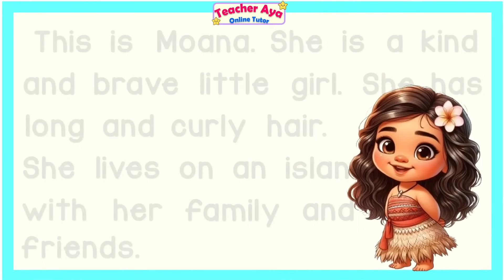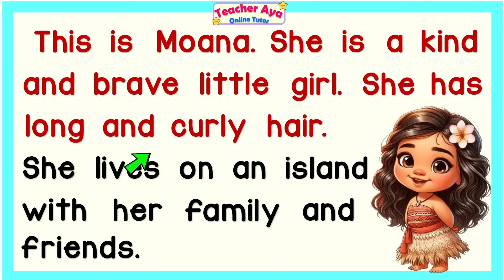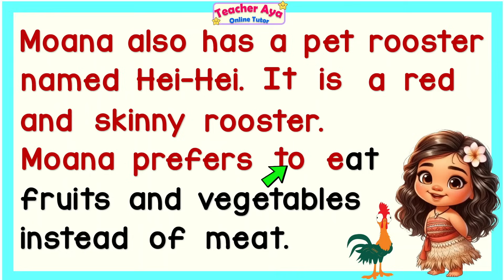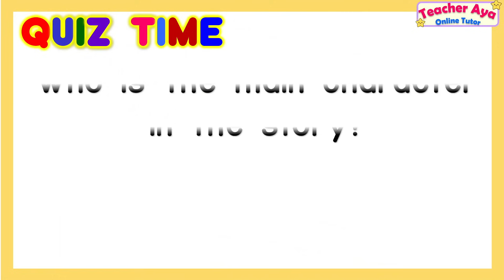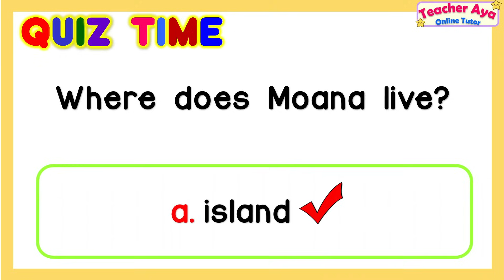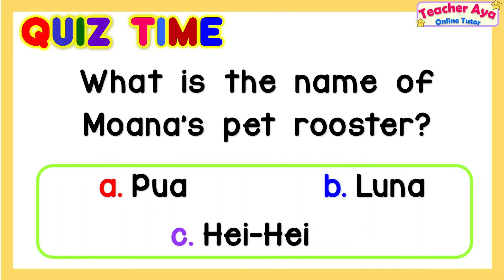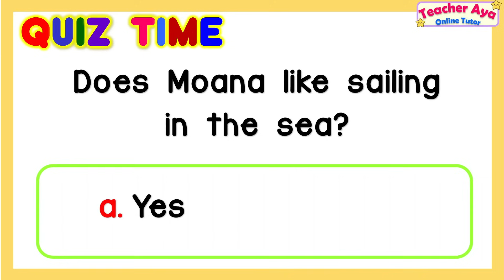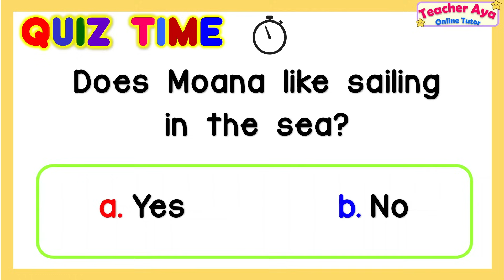SHORT STORY WITH QUESTIONS | Moana | ENGLISH READING COMPREHENSION FOR GRADE 1, 2, 3 | Teacher Aya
Read and Quiz
This reading lesson is specially created for kids. It will help kids to enhance their reading ability and comprehension.